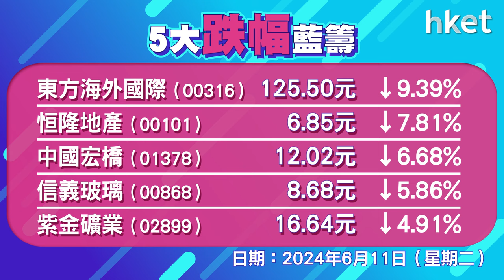恒指收報18176點，跌190點 成交1398億元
港股假後跌近200點，一度穿萬八關。恒指低開203點，其後走勢反覆向下，曾跌372點低見17994點，午後跌幅收窄，恒指跌190點，收報18176點，成交1398億元，科指跌0.5%。報3755點。美團 （03690） 升逾4%，聯想 （00992） 升2%，中芯國際 （00981） 升逾1%，黃金、航運相關股挫，招金 （01818） 挫成，東方海外 （00316） 跌逾9%，中遠海控 （01919） 跌近13%。